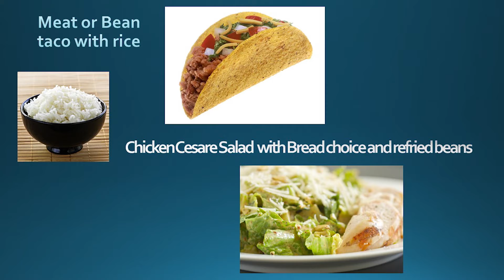April 23, 2019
WEDN News for Tuesday, April, 23, 2019